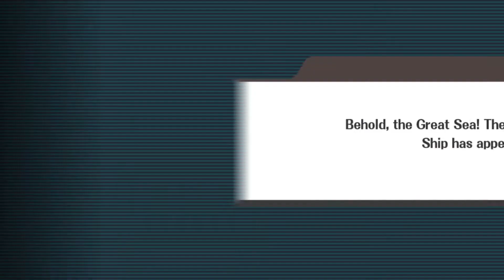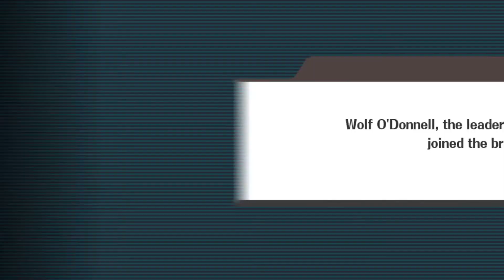SUPER SMASH BROS. BRAWL (SUBSPACE EMISSARY) - BÔNUS - "PERSONAGENS SECRETOS" [Detonado PT-BR]